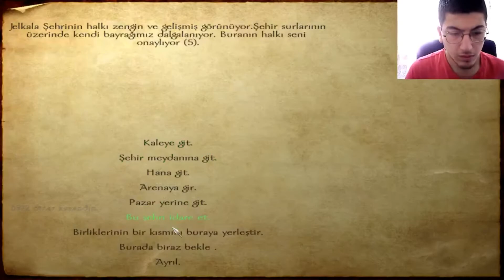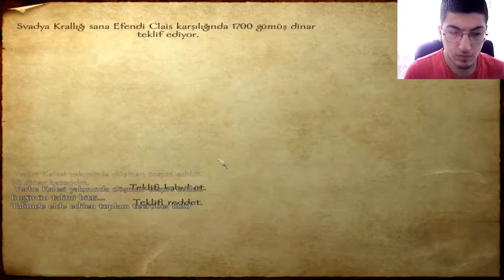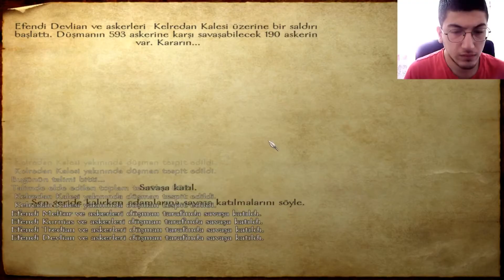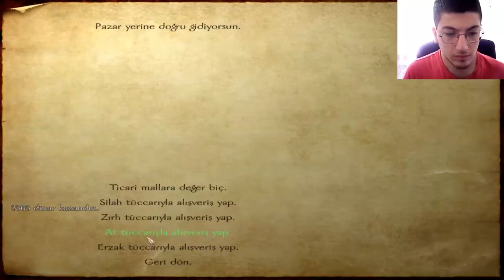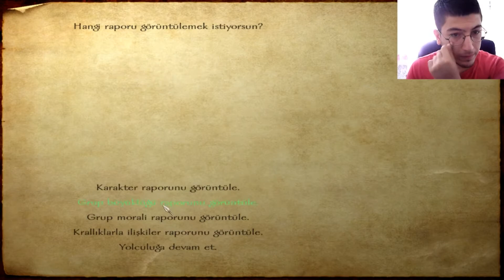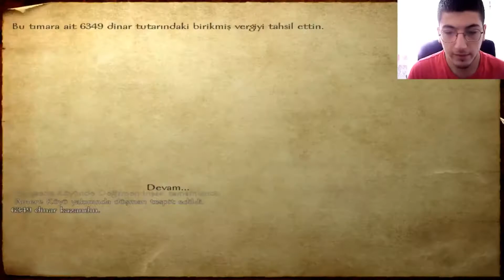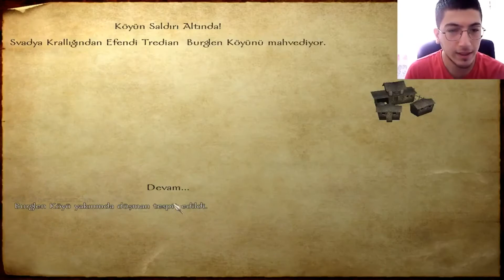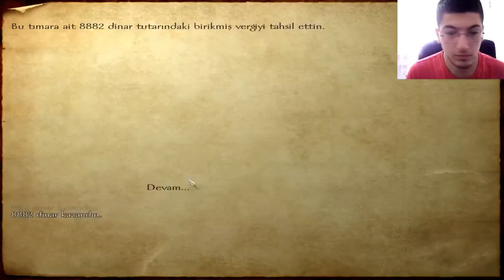Mount & Blade - Yerbe Kalesini Savunma (Bölüm 178)